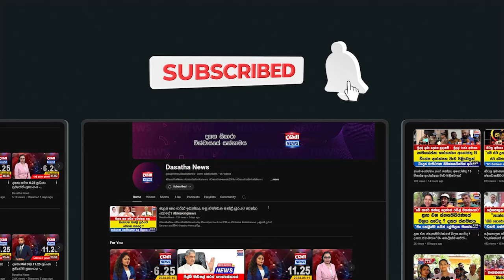රනිල්ගේ පින්තුරේට හදුන්කූරු අල්ලනවාලු